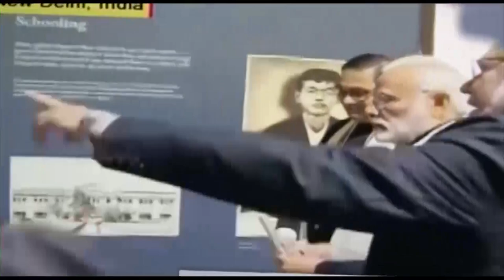South Asian Newsline, June 08, 2023